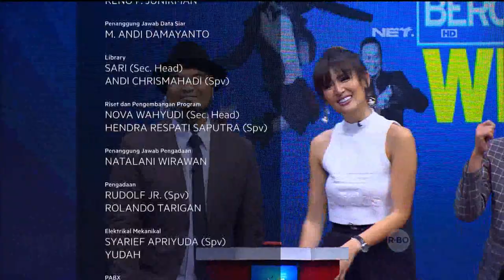Waktu Indonesia Bercanda - Surprise Cak Lontong Buat Nabila dan Peppy! (4/4)